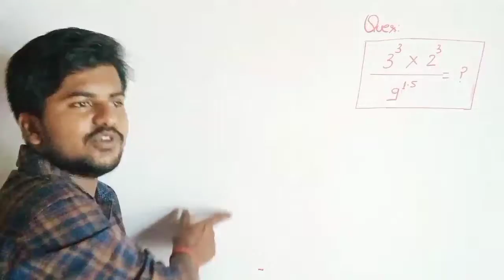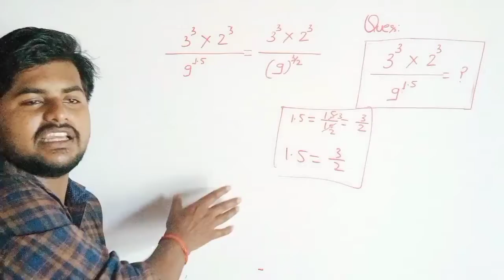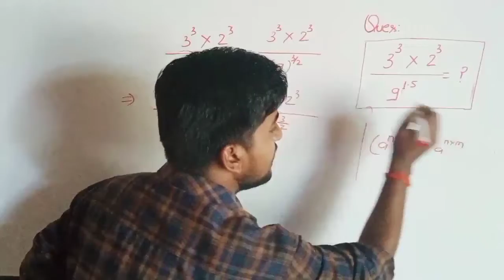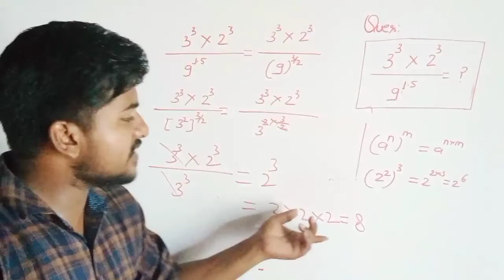Laws of Indices|घातांक के नियम| Exercise based on laws of Indices|ngcoe|Abhi_Sir|For all students